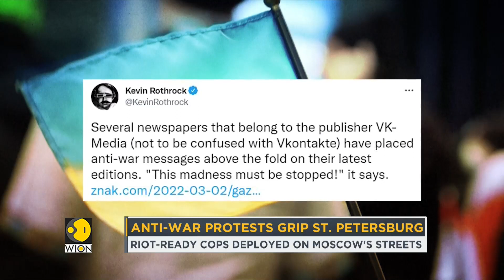Decoding public sentiment in Russia: Russians continue to protest against the war | English News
Vladimir Putin's invasion into Ukraine has been met with global condemnation and sanctions but it is the citizens within Russia who are facing the brunt of the war as mass detentions are adding to the burden of economic woes. Russian protesters took to the street in Moscow & Saint Petersburg against the invasion. Meanwhile, global protests have also intensified.